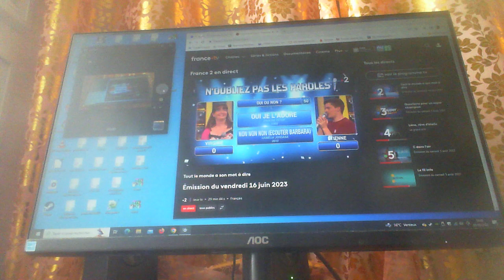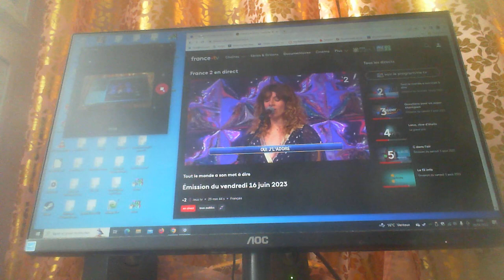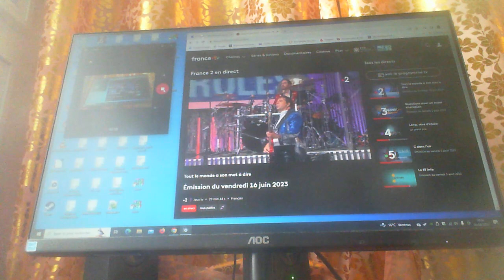20230805 Pauline Ester oui j'l'adore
émission du 05/08 que je poste aujourd'hui